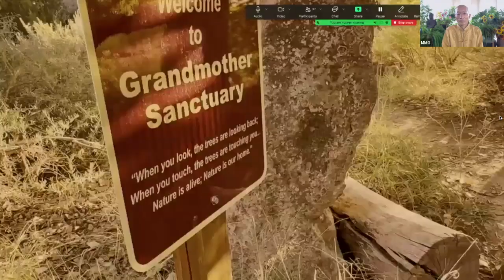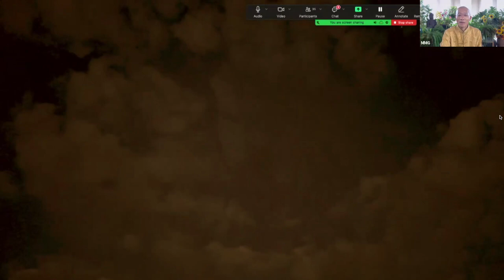Q&A on Retreats with Mingtong Gu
Enjoy the Q&A with Mingtong Gu on Qigong retreats in general and his own retreat in New Mexico in particular.